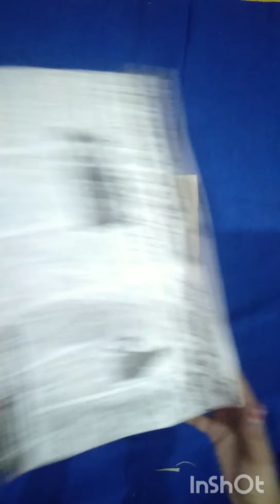Easy photo Frame Making/Easy to do /Sindhuja creative corner